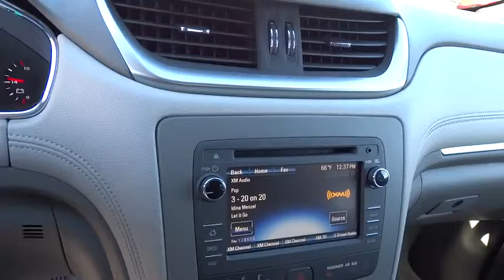2014 Chevrolet Traverse Redding, Eureka, Red Bluff, Chico, Sacramento, CA EJ340237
2014 Chevrolet Traverse LS - Stock#: EJ340237 - VIN#: 1GNKRFED0EJ340237